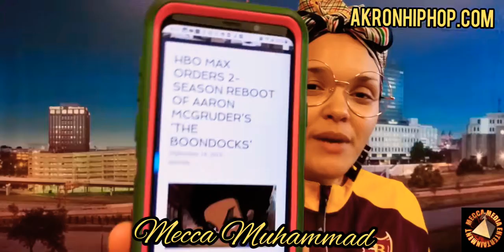Is It Possible To Be A Queen Without A King?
The Mecca Media Morning Show is a daily vlog hosted by Mecca Muhammad